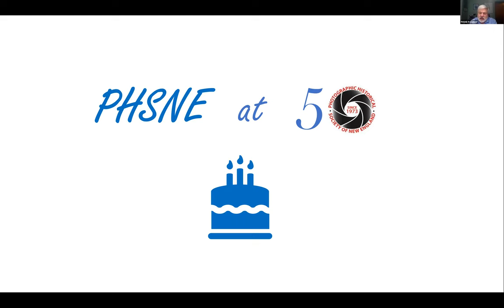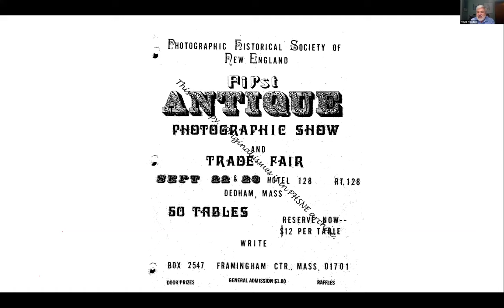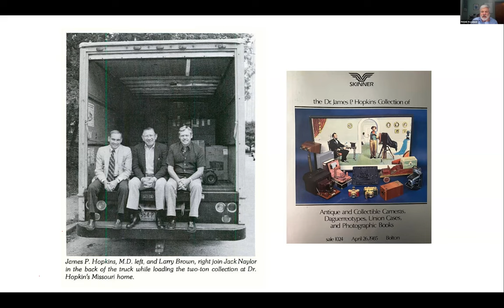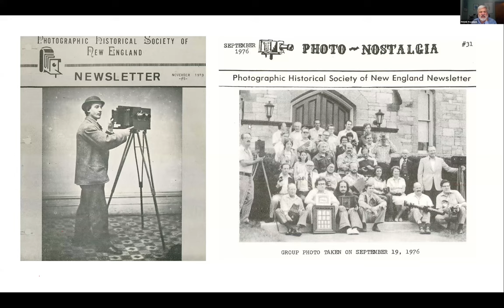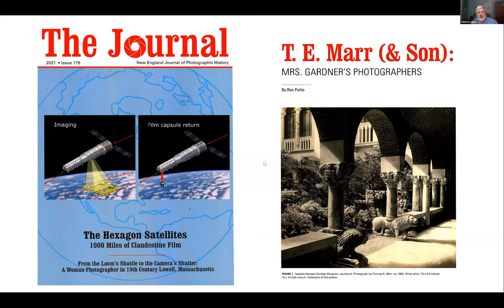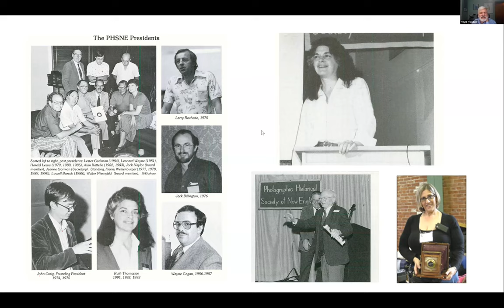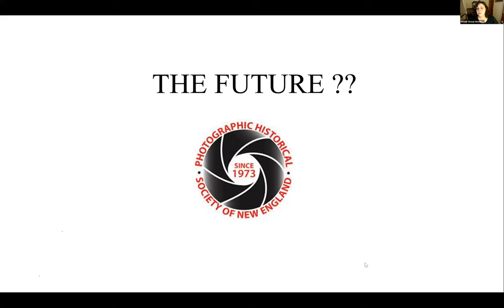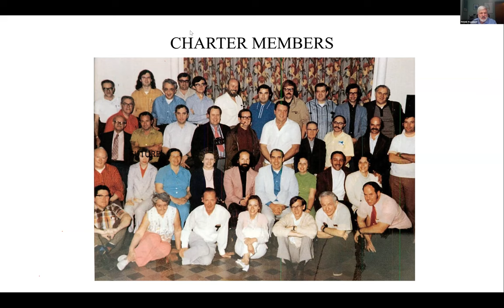50 Years of PHSNE with John Felix, PHSNE President - PHSNE 50th Anniversary PHSNE Founders 1973-2023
In 2023 PHSNE reached an important milestone—age 50. Since its birthday in April 1973, PHSNE has grown from an “idea”, to a fledging club, to a highly respected non-profit organization dedicated to the preservation of historic images, photographic equipment, and history of the people who created our world of photography.

On December 3rd, John Felix, current President of PHSNE, will discuss the society’s origins and how it evolved over the years. In many respects, today’s PHSNE is not like your father’s (or grandfather’s). Some things have changed significantly while other aspects of PHSNE have changed little, or not at all.

John’s presentation will touch upon the evolution of PHSNE’s Photographica show, the Journal, snapshots, monthly programs, auctions, and other aspects of our organization over the past five decades. His presentation will also include photos of many of the individuals who helped build PHSNE, as well as pictures from field trips and events over the years. Don’t be surprised if some of us look a bit younger than we do today.

The discussion will include the current status of PHSNE and the challenges the organization will face as it strives to remain a vibrant organization for another 50 years.

John became a member of PHSNE in 1980 and served in numerous positions over the past 40+ years. These include Board Member-At-Large, Program Chair, Vice President, and President in the late 1990s. After leaving the Board in the mid-1990s to spend more time with his four young children, he rejoined the Board in 2017 and began serving on the Publications Committee. He became PHSNE’s President, for the second time, in 2022.

During his time with PHSNE, John’s main interest has been collecting and studying 19th century photographs, especially those made by Massachusetts photographers. Over the years, he has published three articles in the Journal on this topic. Much of his collection of daguerreotypes, ambrotypes, carte-de-visites and cabinet cards has since been donated or acquired by the Original logo; 1973 Boston Athenaeum.

After retiring following 36-years of service years at the Massachusetts Department of Environmental Protection, John currently teaches part time in Northeastern University’s Department of Marine and Environmental Sciences. He earned a B.S. degree from the University of Massachusetts (Amherst), an M.S. in marine biology from San Diego State, and Masters in Public Administration from Harvard. John currently resides in Plymouth, Massachusetts.

If you enjoy attending PHSNE Zoom meetings, help us defray the costs of presenting them. Your tax-deductible donation will help support our Zoom meetings, our publications and online initiatives, and educational outreach programs. Click on the Donate button and PayPal will handle the rest.

Want More PHSNE? Join Us! Membership

First-time members pay half-price—$20—in the US and Canada. Learn more about the benefits of PHSNE membership and how to join

PHSNE is a nonprofit 501(c)(3) corporation incorporated in the Commonwealth of Massachusetts and registered with the US Internal Revenue Service. Donations are greatly appreciated, but not required to attend PHSNE meetings.